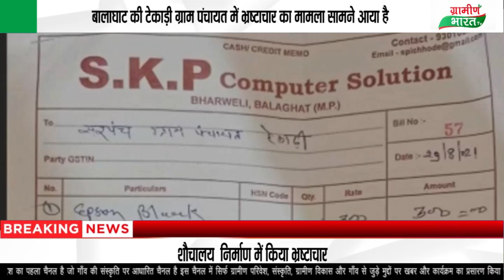घटिया निर्माण का जीता जागता सुबूत बना बालाघाट जिले की टेकाड़ी ग्राम पंचायत